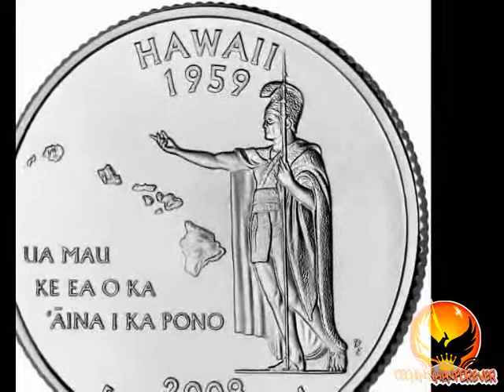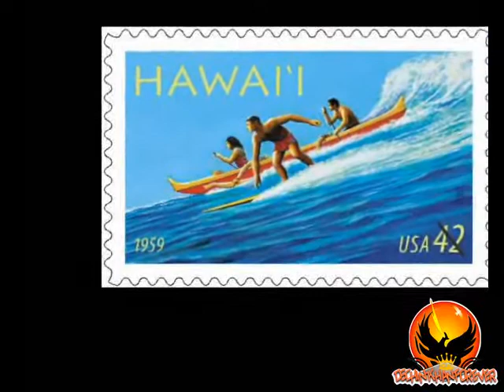Dschinghis Khan - Goodbye, Hawaii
Dschinghis Khan - Goodbye, Hawaii (Ralph Siegel / Bernd Meinunger)

"Goodbye, Hawaii"

Holt den letzten Seemann aus dem Bett',
auch wenn er noch gern geschlafen hätt.
Gönnt ihm einen letzten Abschiedskuß,
weil er jetzt die Segel setzen muß.

Sagt dem Käptn, er wär gemein,
seine Leute blieben gerne auf Hawaii.
Schickt ihn her, damit er versteht:
Hier die Mädchen auf Hawaii sind so schön!

Jetzt heißt es: Goodbye Hawaii,
oh Lullaby,
die Anker frei, die Fahrt geht heim!
Goodbye Hawaii,
oh Lullaby,
wir sind bereit - Goodbye, Hawaii!

Bindet alle an die Masten an,
so daß keiner mehr entwischen kann,
und laßt keine Mädchen mehr an Bord,
dann löst die Leinen und nichts wie fort!

Kommt bald wieder in's Paradies,
auch wenn heute eine kleine Träne fließt.
Denkt an uns, in Wasser und Wind,
daß wir ohne euch sehr einsam sind.

oh Lullaby,
Goodbye Hawaii,
oh Lullaby,

Goodbye Hawaii,
oh Lullaby,
Goodbye Hawaii,
oh Lullaby,
Goodbye Hawaii!